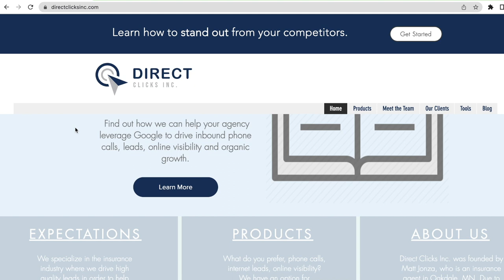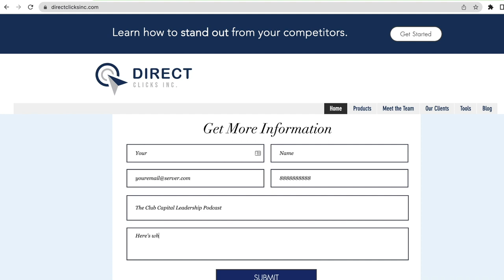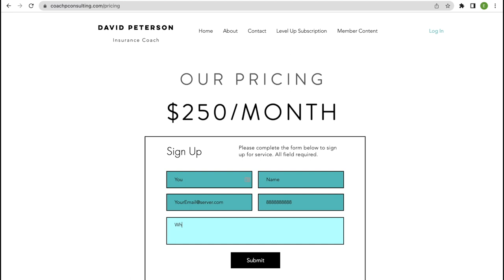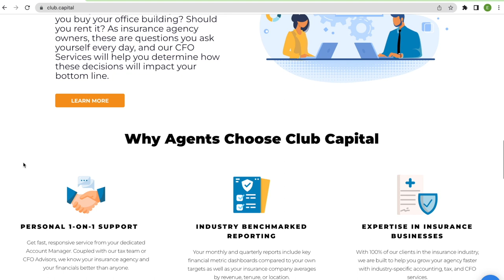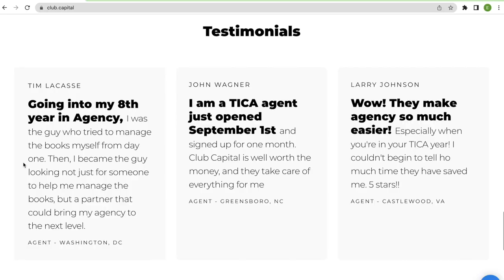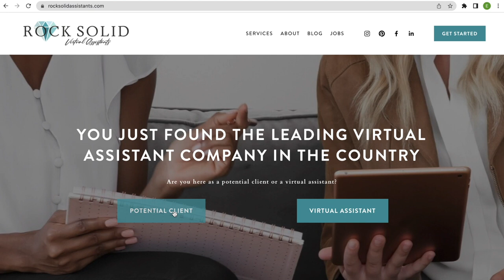Episode 143: Like Clockwork with Mike Michalowicz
Mike joins Bradley to share about his revised version of Like Clockwork, "60% revised, 100% simplified."

Mike Michalowicz is the creator of Profit First, which is used by hundreds of thousands of companies across the globe to drive profit. He is the creator of Clockwork, a powerful method to make any business run on automatic.

In his 2020 release, Fix This Next, Mike details the strategy businesses can use to determine what to do, in what order, to ensure healthy, fast, permanent growth (and avoid debilitating distractions). His latest book Get Different (released September 21, 2021) will give you the tools to stand out in any market.

Visit clockwork.life and mikemotorbike.com to learn more about Mike and his resources.